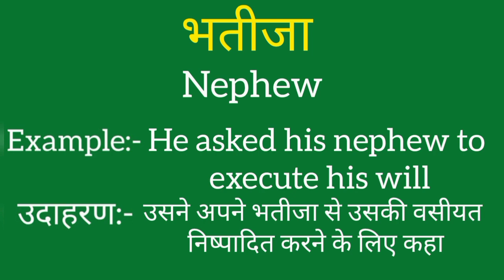Bhatija ko english mein kya kahate hain | Bhatija ki meaning | Bhatija ki spelling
Bhatija ko english mein kya kahate hain
Bhatija ki meaning
Bhatija ki spelling
Bhatija ki english